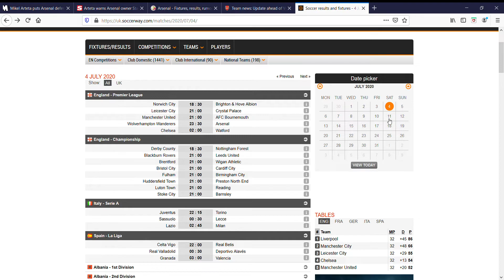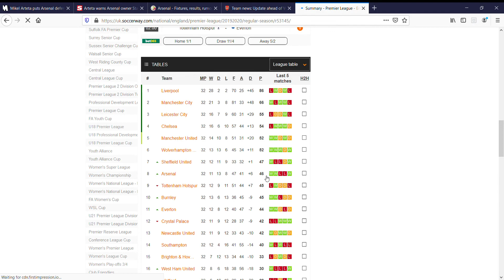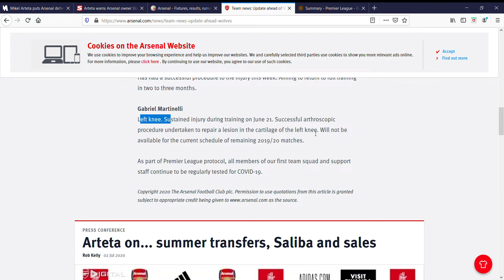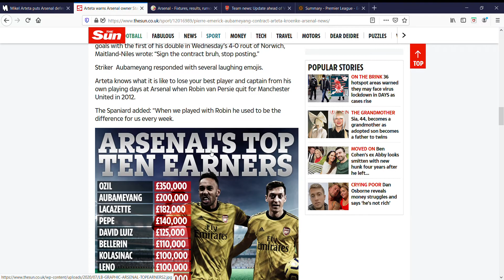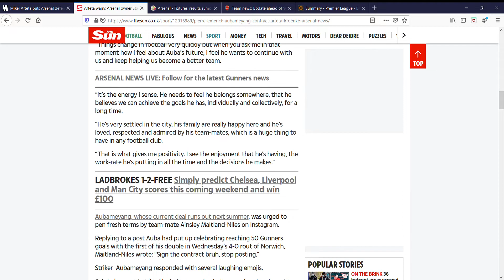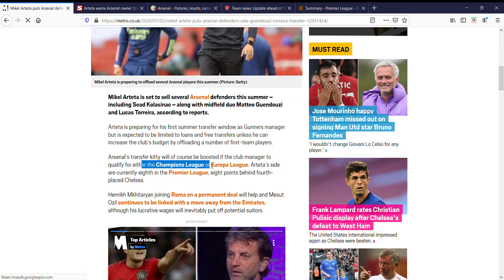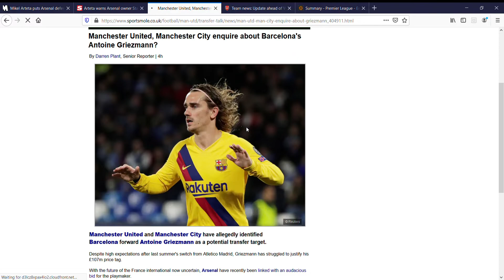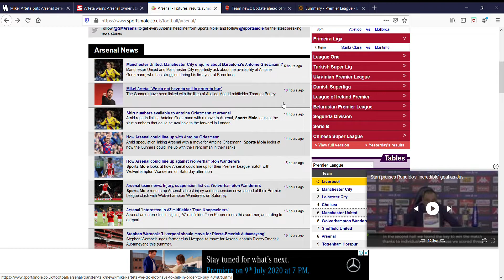เล่าข่าว อาร์เซนอล 03/06/2020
ข่าวสารเพื่อแฟน "ปืนใหญ่" อาร์เซนอล